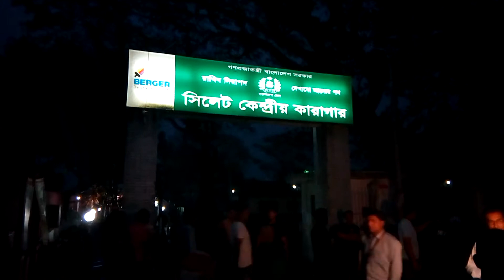April 12, 2017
কাউয়া ঢুকছে...